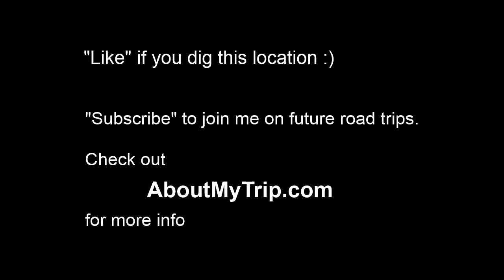Pendleton, SC via Williamston, Anderson, Northlake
Watch in 720p full-screen to view map info. for more info. - Waypoints: 0:24 Hurricane Creek Rd
0:28 Shiloh Church Rd
0:37 Hurricane Creek
0:40 Oconee - Newport 500kV transmission line
0:42 Stegall Rd
0:44 Krim Rd
0:53 Durham Rd
0:56 Easley Highway
0:56 Easley Hwy
1:01 Beaverdam Creek
1:10 Spearman Rd
1:16 Napoleon Rd
1:24 Cherokee Rd
1:34 Welcome Rd
1:35 Webb Rd
1:38 Alliance Blvd
1:39 Y'All Rd
1:46 State Highway 81
1:57 Wigfall Dr
1:59 Scotts Bridge Rd
2:16 Shackleburg Rd
2:23 Dalrymple Rd
2:32 Harris Bridge Rd
2:42 Manse Jolly Rd
2:52 Liberty Hwy
2:56 Memory Ln
2:56 Hurricane Cir
3:04 Clemson Boulevard
3:09 Vanguard Rd
3:16 Norfolk Southern Railway
3:16 Watkins Rd
3:24 Highway I- 85
3:25 Denver Rd
3:25 Denver Road
3:33 Steel Creek
3:37 Oak Shores Rd

Frontage Rd (South Carolina) to Oak Shores Rd (Anderson County)
Jul 2011